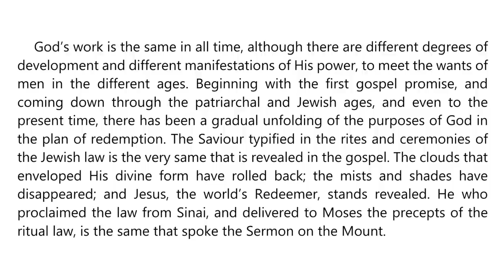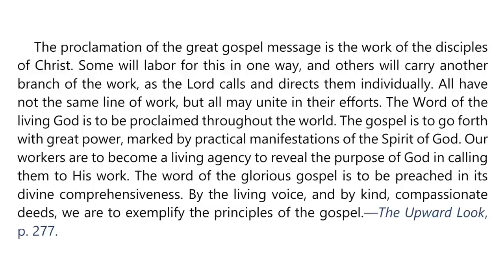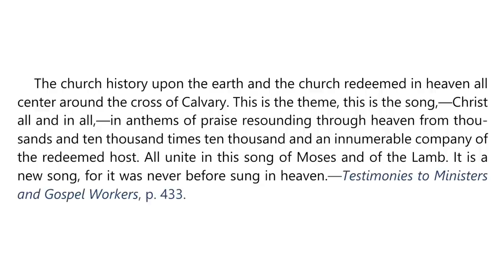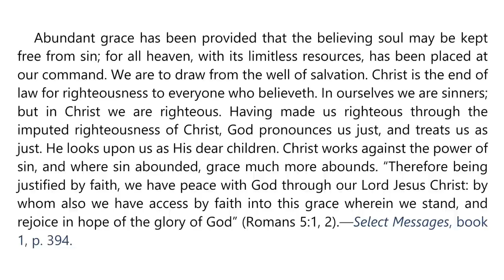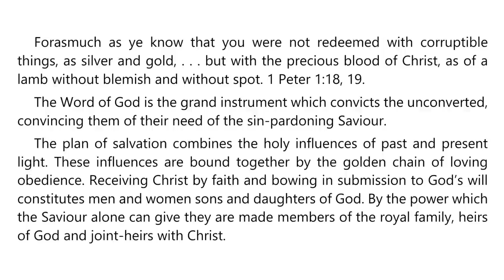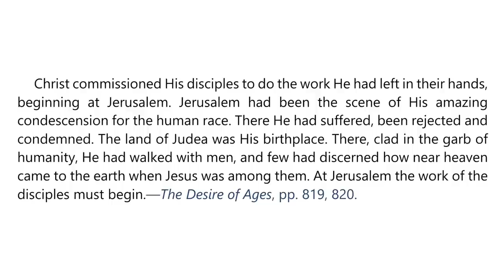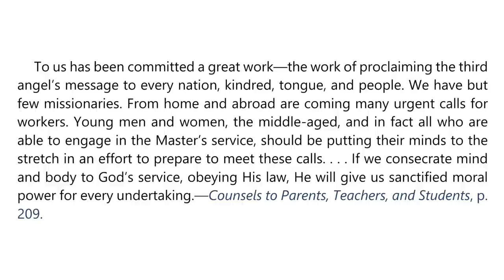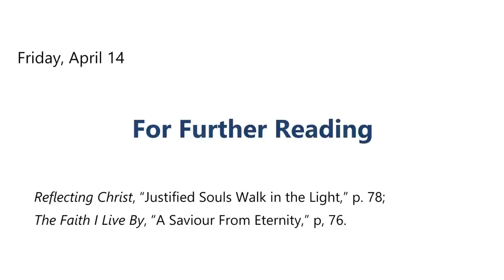2023 Q2 Lesson 03 – Ellen G. White Notes – The Everlasting Gospel – Audio by Carla Morris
00:00 | Sabbath Afternoon
03:42 | Sunday, Apr 09
07:12 | Monday, Apr 10
11:25 | Tuesday, Apr 11
15:16 | Wednesday, Apr 12
18:32 | Thursday, Apr 13
22:10 | Friday, Apr 14